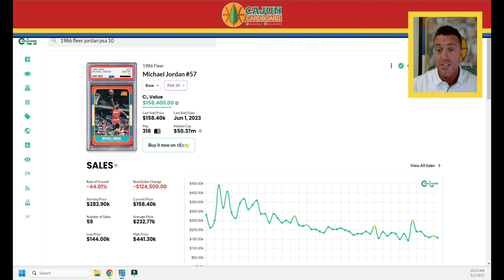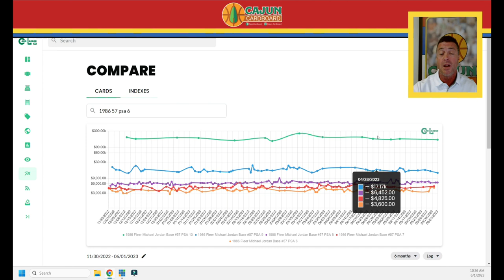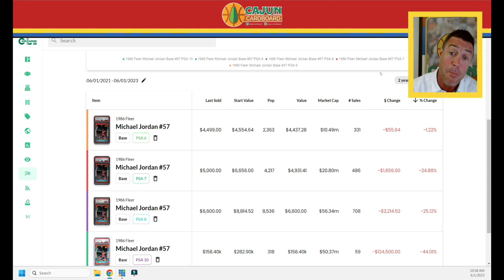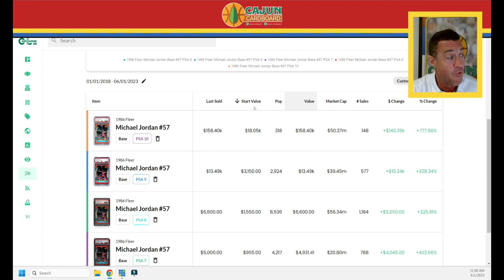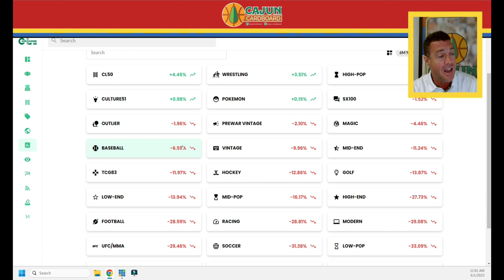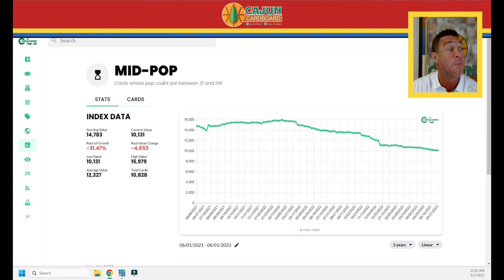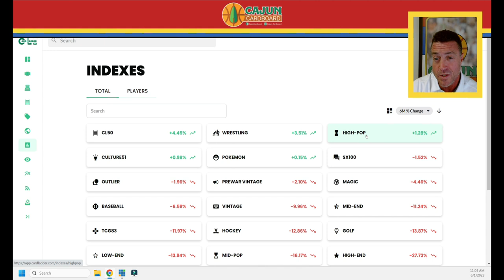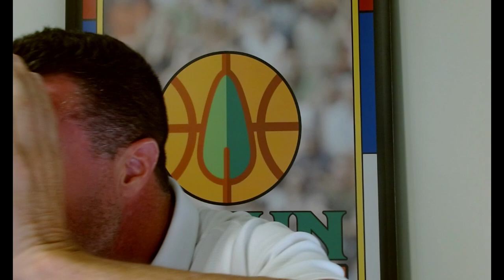I'm Against Consolidating Sports Card Collections - Click to See Why. . .